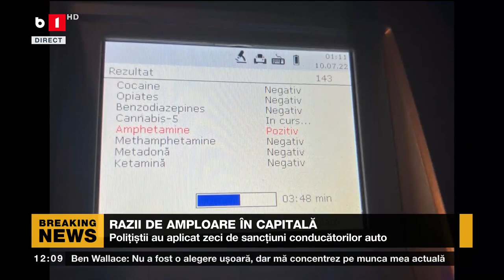RAZII DE AMPLOARE ÎN CAPITALĂ_Știri B1_10 iulie 2022